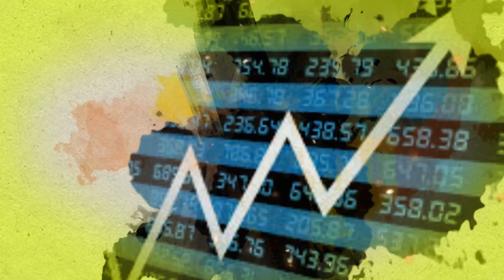Soybean Market: आंतरराष्ट्रीय बाजारात सोयाबीन दरात सुधारणा |Agrowon| ॲग्रोवन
आंतरराष्ट्रीय बाजारात सोयाबीनच्या वायद्यांमध्ये कालपासून सुधारणा सुरु आहे. देशात मात्र सोयाबीनचे भाव दबावात आहेत. सोयाबीनचा भाव मागील दोन महिन्यांपासून स्थिर दिसतो. मात्र सध्या देशातील सोयाबीन पेरणी पिछाडीवर आहे. पाऊसमानही कमी आहे. मग या सर्व स्थितीचा सोयाबीन बाजारावर परिणाम दिसेल का? सोयाबीनची भावपातळी बदलेल का? याची माहिती तुम्हाला आजच्या मार्केट बुलेटीनमधून मिळेल.

Soybean futures in the international market have been improving since yesterday. However, soybean prices are under pressure in the country. Soybean prices seem stable for the last two months. But currently soybean sowing in the country is lagging behind. Rainfall is also low. So will all these conditions affect the soybean market? Will soybean prices change? You will get this information from today's market bulletin.